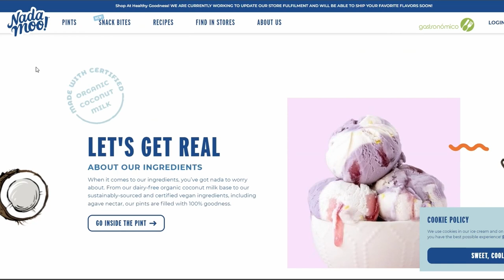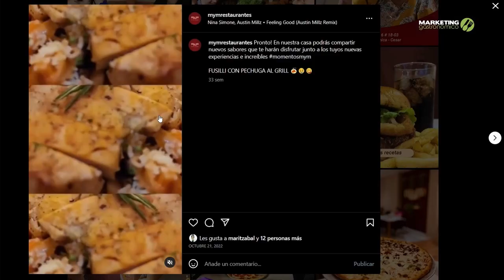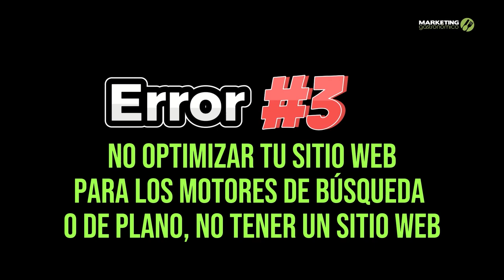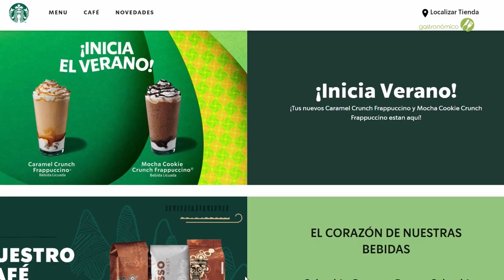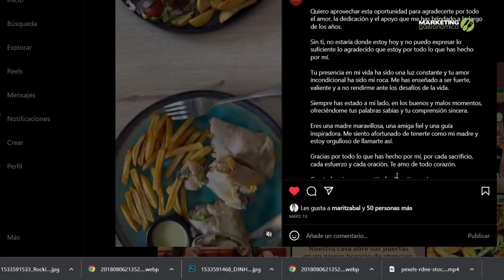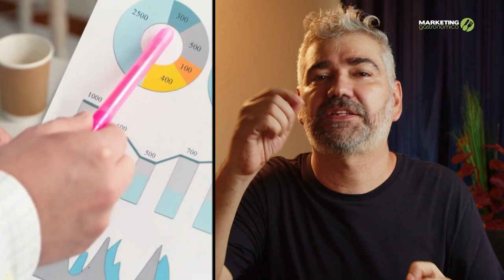5 errores de marketing que están hundiendo tu restaurante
🔍 Descubre los 5 errores más comunes que los restaurantes cometen en su estrategia de marketing digital. 🎥 En este video, te guiaré a través de cada error y te proporcionaré soluciones prácticas para evitarlos. 🚀 Asegúrate de no perderte este valioso contenido que podría ser la clave para llevar tu restaurante al siguiente nivel.

🔗 Enlaces importantes:

*Nuestro Libro de Finanzas Para Restaurantes:*
¡Esperamos verte pronto! 😊🙌